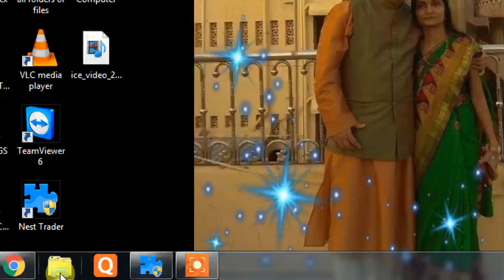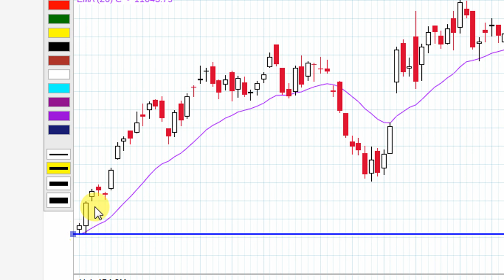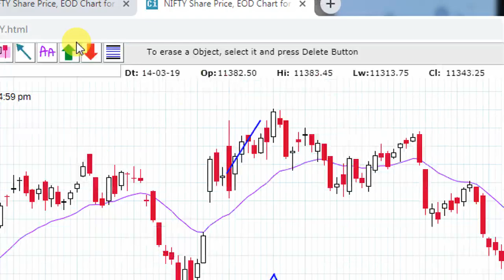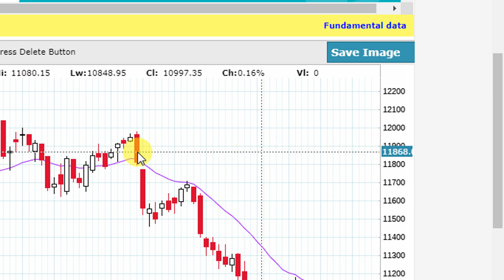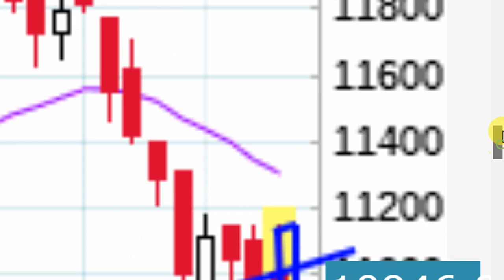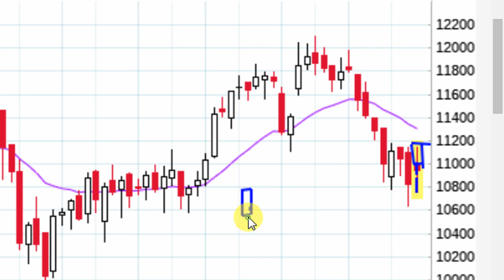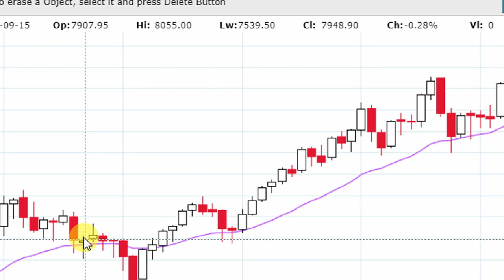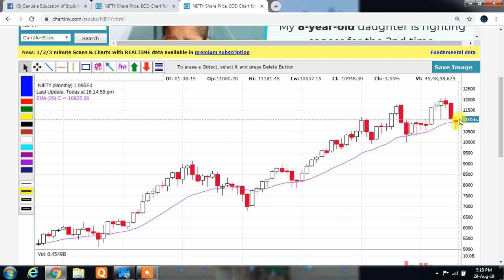SEPTEMBER SERIES NIFTY EXPLAINED IN A DIFFERENT WAY BEST FOR LEARNERS